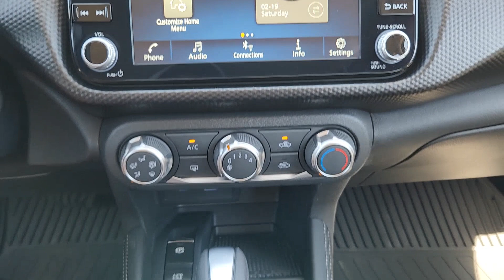2024 Nissan Kicks SV TX Granbury, Fort Worth, Weatherford, Stephenville, Burleson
New 2024 Nissan Kicks SV available at Granbury Nissan located in 4601 E US Hwy 377, Granbury, TX, 76049. Servicing the Granbury, Fort Worth, Weatherford, Stephenville, Burleson area.

Get into a car with value, the   2024  Nissan Kicks. Relax and enjoy the ride in this comfortable Kicks, the affordable small crossover that prioritizes safety, efficiency, and fun.  These are just some of the great options this vehicle comes with: Apple Carplay®/Android Auto®, Keyless Entry, Heated Mirrors, Satellite Radio, Steering Wheel Audio Controls, Blind Spot Monitor, Aluminum Wheels, Alarm, Electronic Stability Control, Bluetooth® Connection. Get plenty of room without sacrificing efficiency in this good-looking Kicks. See for yourself when you take it out for a test drive. Our professional staff looks forward to giving you excellent service!